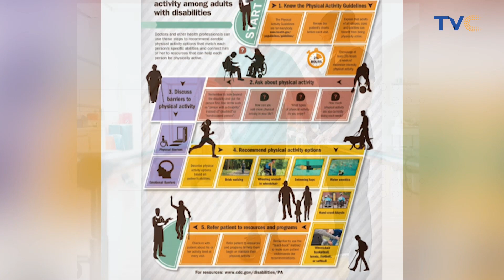Health Discussion: Role Of Physiotherapy In Stoke Management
In this informative video, we delve into the vital role physiotherapy plays in the recovery and rehabilitation of stroke patients. Discover how targeted exercises and personalized treatment plans can enhance mobility, strength, and overall quality of life.